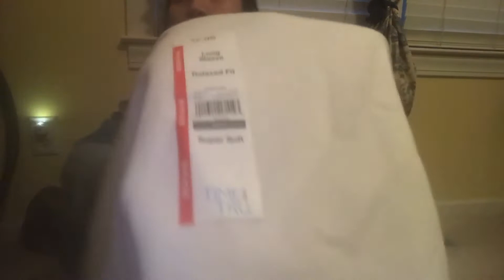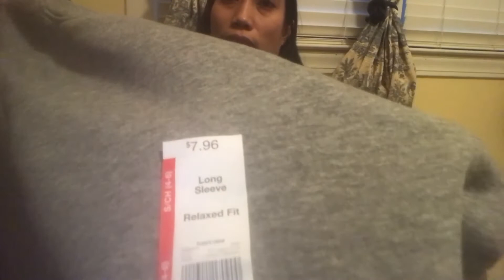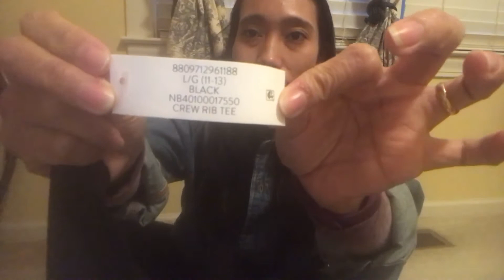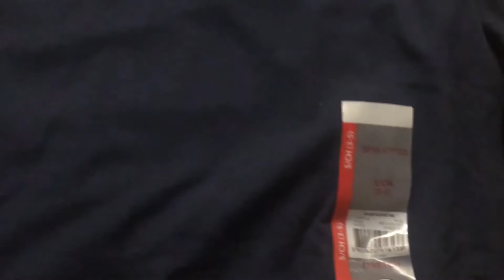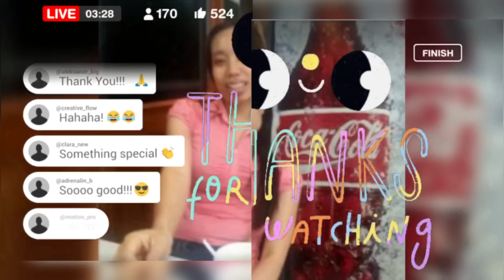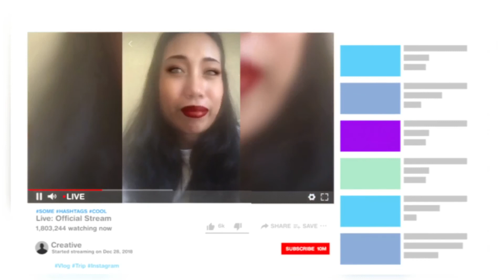Murang damit sa taglamig / pinay in North Carolina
Tuanzon lifeTV

Hi guy share ko Lang sa inyo ang mga damit na pinamili namin sa walmart sa May gusto bumili dito sa USA bili na kayo May mga bargains pa sila. thank u so much guys for watching and Godbless!

Happy 2021.